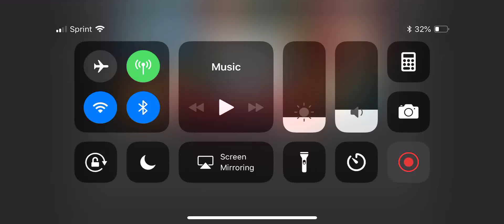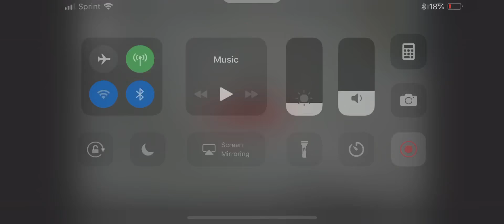Gta LCS rampages iOS 11 gameplay